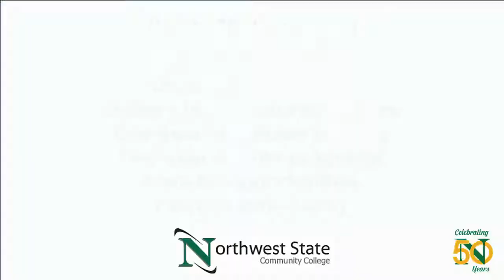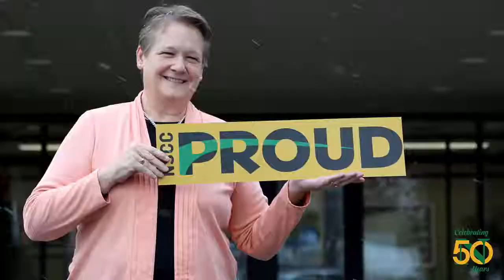All Roads Begin at Northwest State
Whether you're looking for a promotion, a new career or just a change, all roads begin at Northwest State.